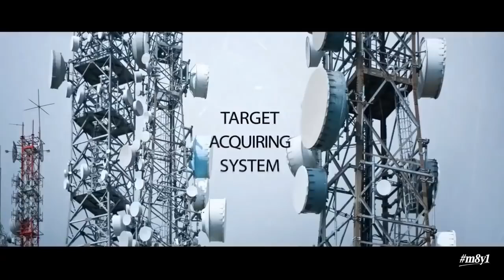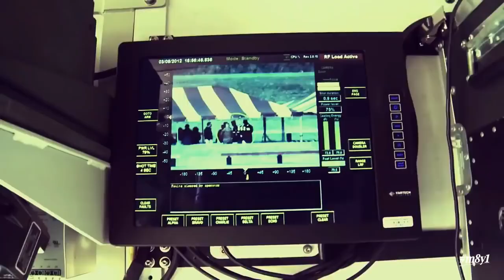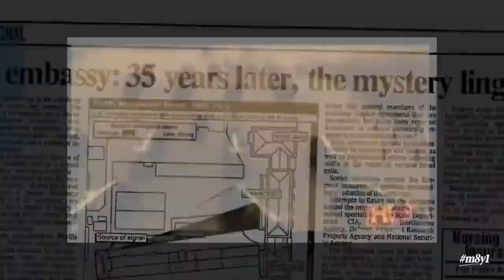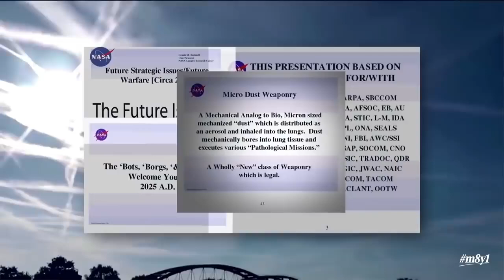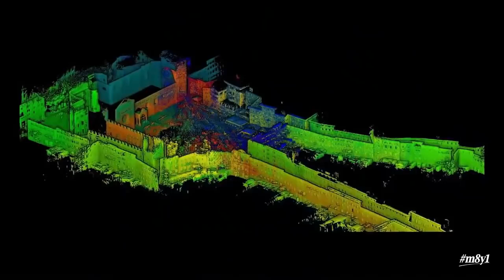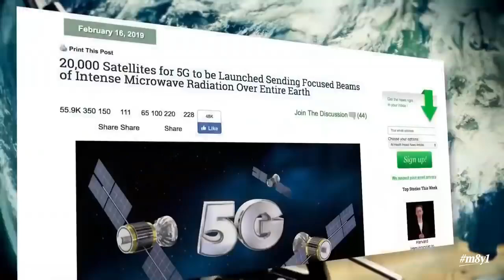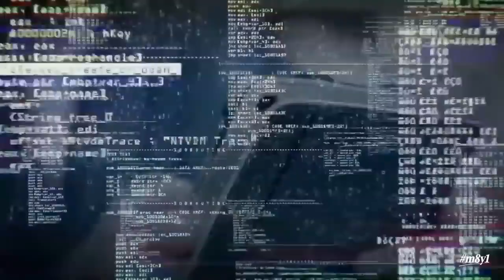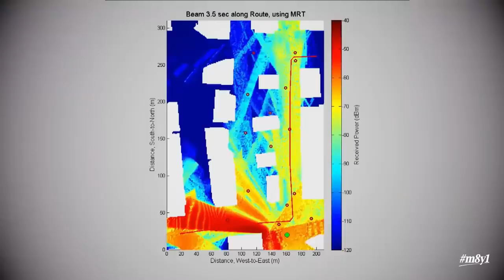Wie 5G als Waffe gegen der Bevölkerung verwendet werden kann.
5G als Militärwaffe, lebensbedrohliche Technologie. Lebensgefährliche Strahlung.